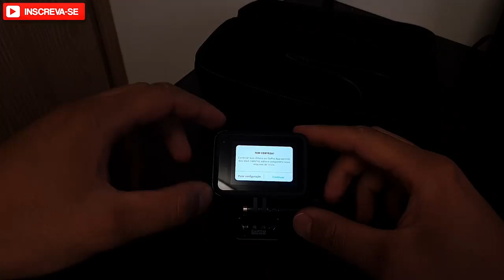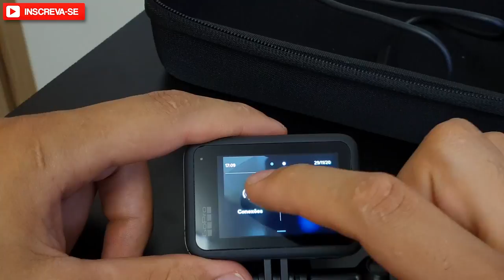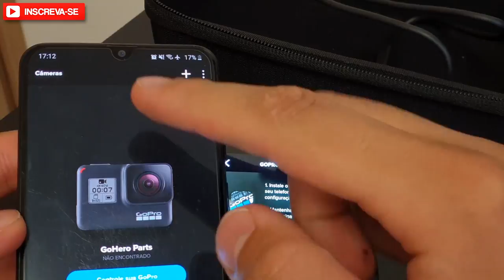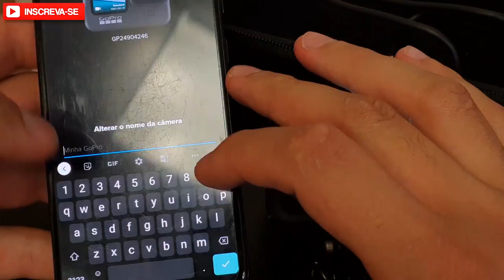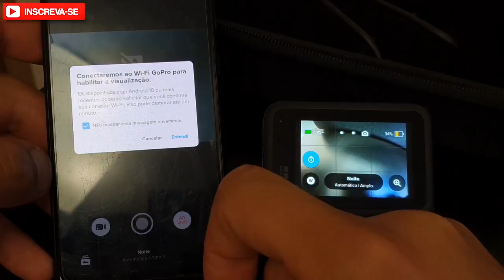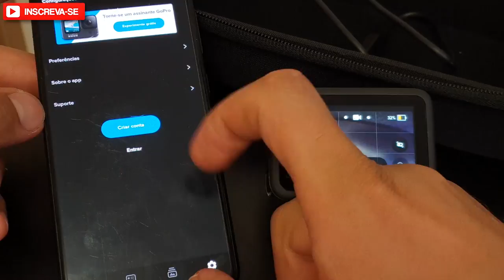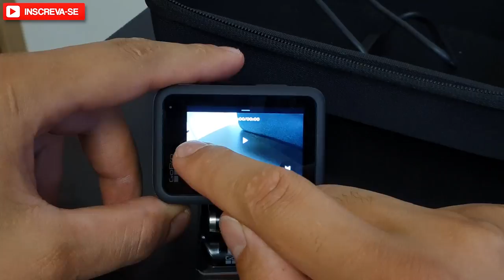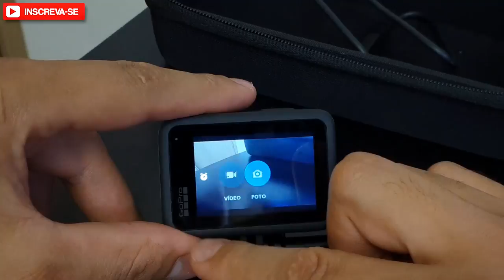TUTORIAL PARA INICIANTES: Primeiros passos GoPro Hero 9 black